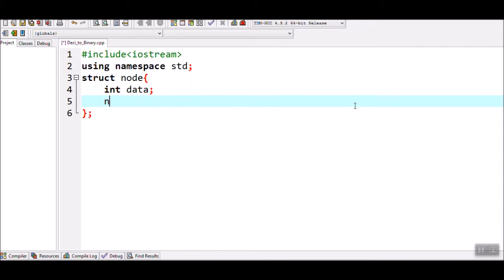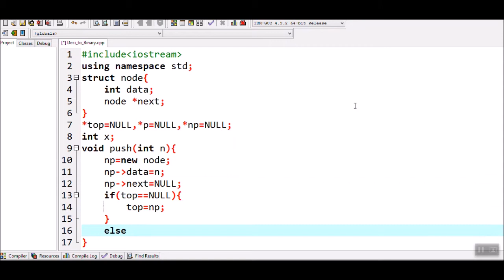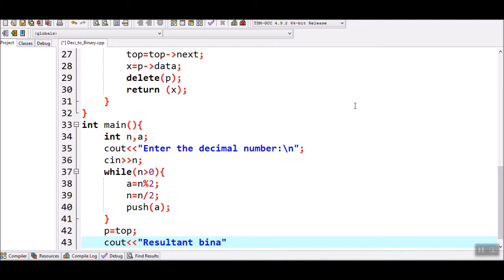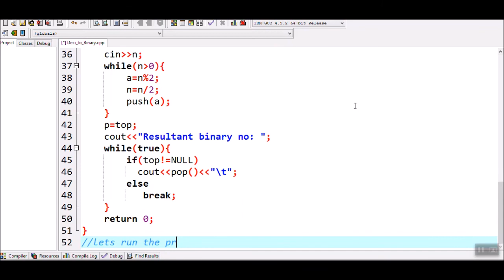How to Convert a Decimal Number to Binary Number using Stacks in C++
This is a C++ program. It displays the bits of a binary number when the corresponding decimal number is entered as input by using a stack.